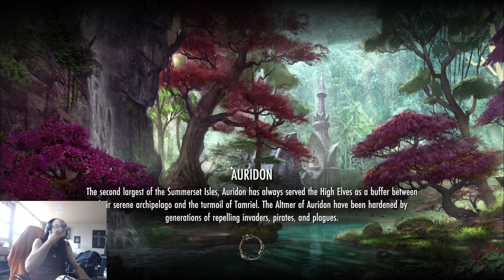Elder Scrolls Online From the beginning.....21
Aldmeri Dominion Campaign start at Kenarthi's Roost.  Playing Arcanist high elf and all crafting as well.
After the events of Kenarthi's Roost we start at Auridon Vukhul guard wayshrine just up the way.  I finally signed on to all crafting as i am going crafter master on her.  Also signed up with the Fighter's Guild and Mages Guild alliances.